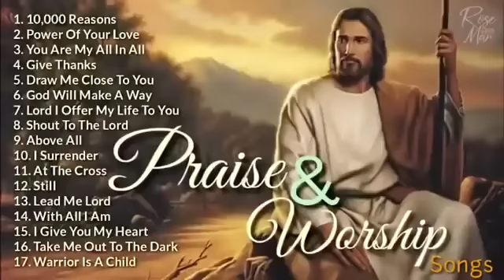Praise & Worship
Praise z& Worship